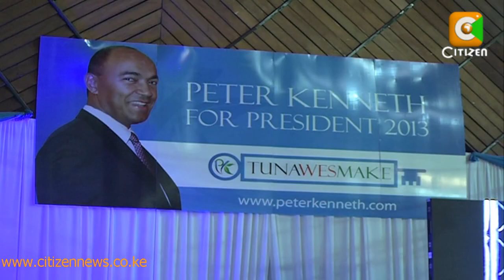Peter Kenneth Launches Presidential Bid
Gatanga MP and Assistant Planning Minister Peter Kenneth has officially launched his presidential bid on the Kenya National Social Congress party ticket. During the launch ceremony at the Kenyatta International Conference Centre in Nairobi, Kenneth asked Kenyans to vote him as their fourth president based on his policies and abilities and ignore the ethnic - based campaigns he said were being practiced by some of his competitors. Alex Chamwada has more on how Kenneth seeks to transform Kenya.